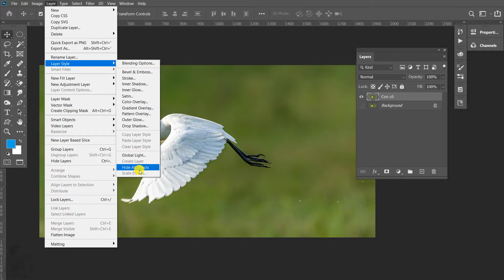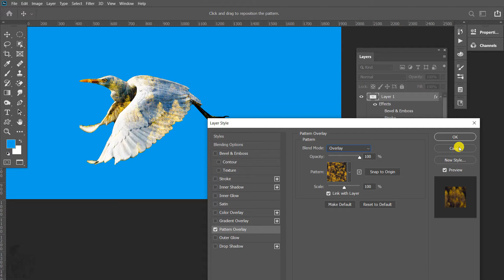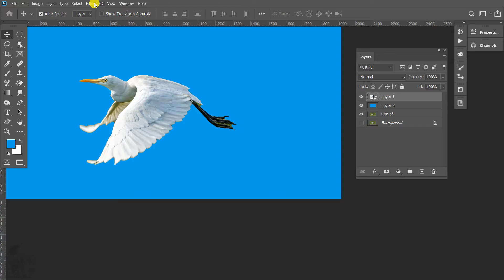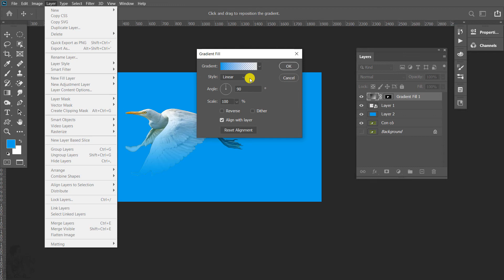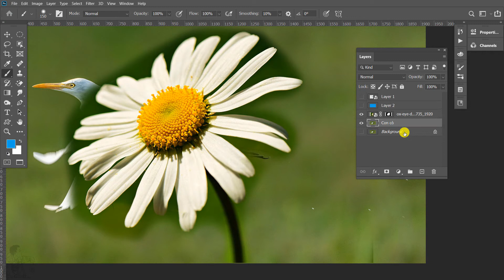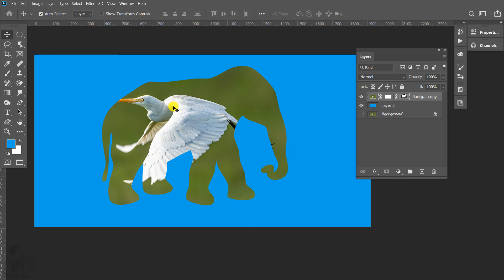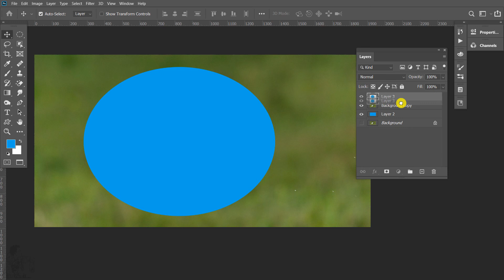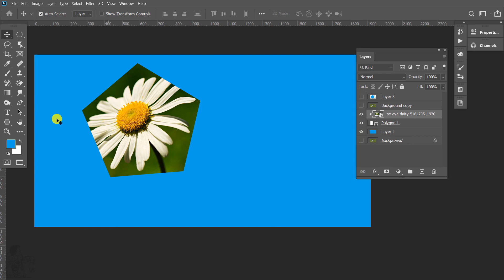Bài 57 Layer – Layer Style, Smart Filter, Vector mask, Create Clipping Mask | Photoshop CC 2020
Bạn đang vật lộn để tự học Photoshop? Khóa học này sẽ cho phép bạn sử dụng Photoshop một cách chuyên nghiệp bài bản và có hệ thống. Bạn có thể tự tin thêm Photoshop vào CV của mình và bắt đầu kiếm tiền cho các kỹ năng Photoshop của bạn.

Trong khóa học này tôi sẽ dạy cho bạn mọi thứ bạn cần biết về việc bắt đầu với Photoshop căn bản. Bạn sẽ tìm hiểu cách sử dụng Photoshop để sử dụng trong Thiết kế đồ họa và Chỉnh sửa ảnh. Bạn sẽ thực hiện rất nhiều dự án của riêng mình một cách chuyên nghiệp và dễ dàng.

Khóa học này dành cho ai:
• Bất cứ ai muốn bắt đầu sử dụng Photoshop cho sở thích đam mê và công việc của mình.
• Người mới, nghiệp dư, thiết kế đồ họa, họa sĩ đồ họa chuyển động, người dùng Photoshop và bất kỳ người người thiết kế sáng tạo nào muốn thỏa sức sáng tạo và chỉnh sửa ảnh.